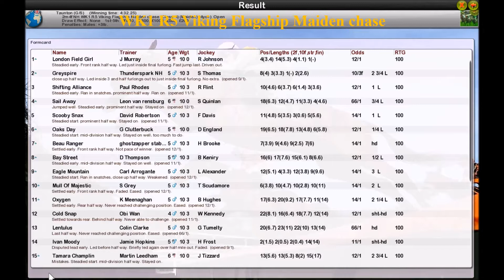NH WK1 R5 Viking Flagship Maiden chase